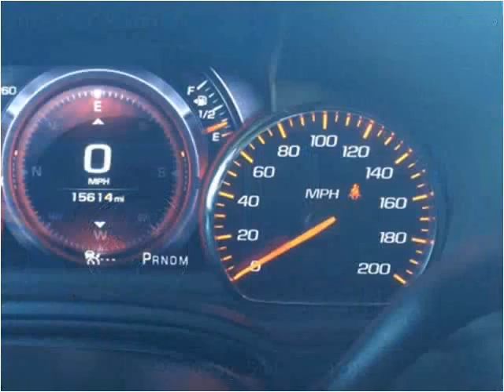2015 GMC Yukon XL Used Cars Mandeville LA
This 2015 GMC Yukon XL is available from Image Motors.